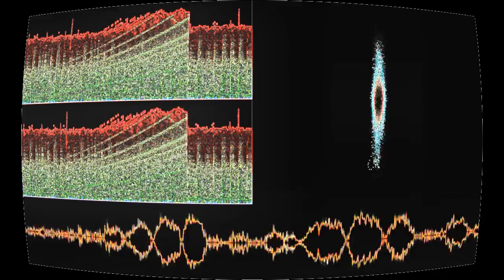Hellraizer [Can't Maximize This!!! Mix]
“Hellraizer [Can't Maximize This!!! Mix]” by J1818